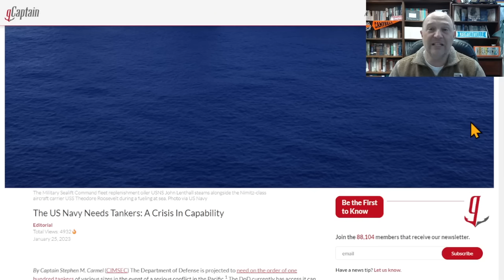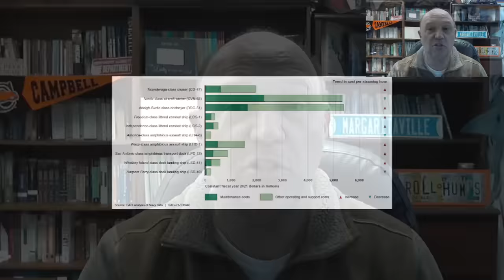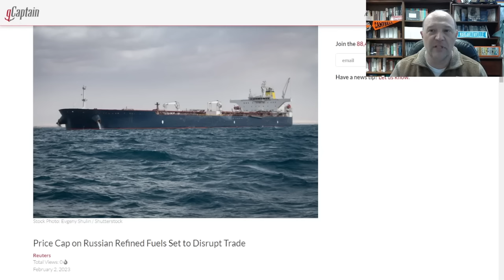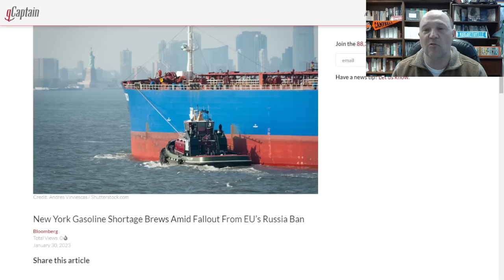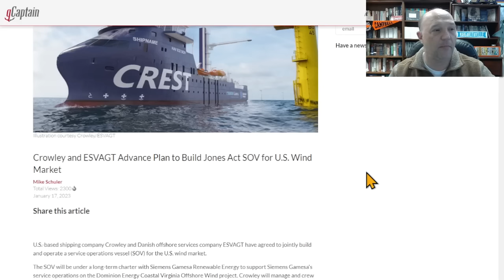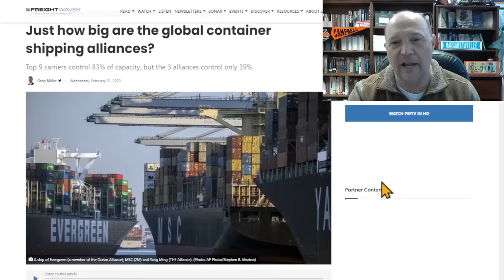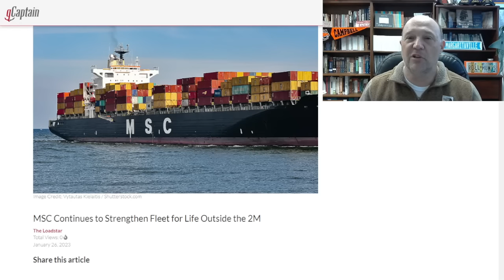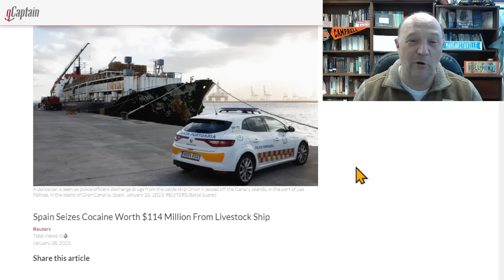US Navy Maintenance | Russian Diesel | Wind Work Boats | Party Over for Containers | Cocaine Cowboat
What the Ship (Episode 67)

In this episode, Sal Mercogliano - maritime historian at Campbell University (@campbelledu) and former merchant mariner - discusses the Top 5 Maritime News Stories as of February 3, 2023.  First, we examine the poor state of readiness of the US Navy and issues associated with the lack of a commercial infrastructure that is hindering the Navy's ability to maintain its forward presence.  Second, the European Union implementation of a Diesel Price Cap on Russia will cause diesel fuel to be redistributed around the world, including shipments out of New York to Europe.  Third, the shortage of suitable offshore wind support vessels world-wide is hindering the development of wind farms.  Fourth, the party is over for containership companies record profits.  Finally, the Spanish police catch a herd of cows trying to smuggle cocaine on board their ship.

00:00 Introduction

00:52 1. US Warships Struggle To Stay At Sea As China’s Fleet Grows

The US Navy Needs Tankers: A Crisis In Capability

GAO Report on Increase in Cost of U.S. Navy Ship Operations

Navy Closes 4 Puget Sound Submarine Dry Docks Following Earthquake Risk Study

08:24 2. Price Cap on Russian Refined Fuels Set to Disrupt Trade

Western Tankers Ramp Up Russian Oil Shipments Under Price Cap

Russia’s Oil Cargoes Surge Ahead of EU Import Ban

New York Gasoline Shortage Brews Amid Fallout From EU’s Russia Ban

12:11 3. Offshore Ship Shortage: Why Asia’s Offshore Wind Plans Are Stuck At Sea

Crowley and ESVAGT Advance Plan to Build Jones Act SOV for U.S. Wind Market

15:47 4. ‘The Party is Over’ for Container Shipping, Says Hapag-Lloyd CEO

Just how big are the global container shipping alliances?

Maersk Closing the Door on Hamburg Süd and Sealand Brands

MSC Continues to Strengthen Fleet for Life Outside the 2M

Port of New York and New Jersey Closes Out Record Year But Falls Short of ‘Busiest U.S. Port’ Title

22:28 5. Spain Seizes Cocaine Worth $114 Million From Livestock Ship